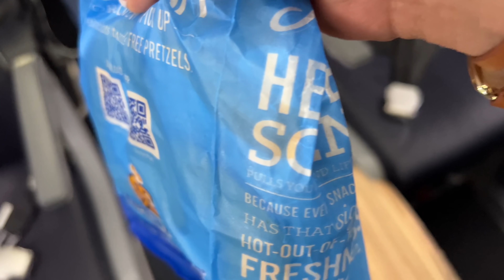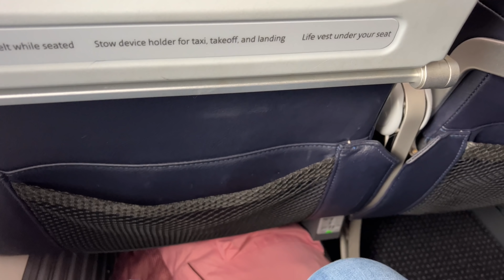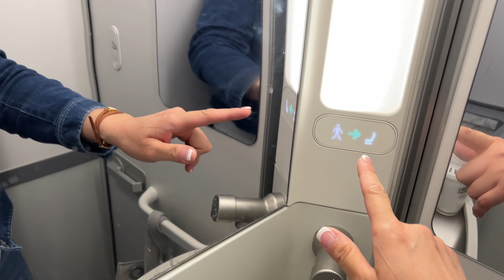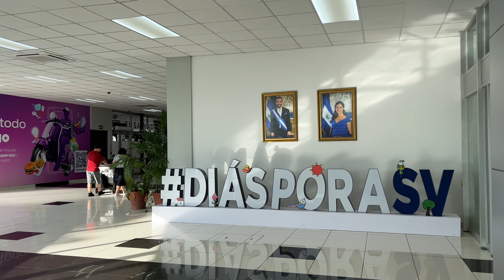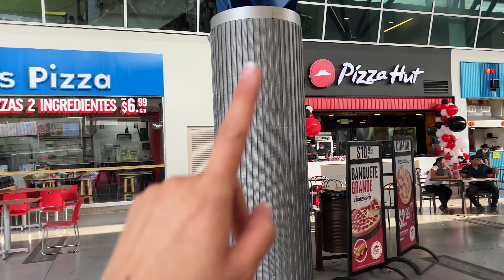El "NUEVO” del Aeropuerto de El Salvador - 😱🥰 ✈️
Saludos a todos y bienvenidos al mundo de

Gracias por  tu apoyo visitando los sitios y aplicaciones que les recomiendo
💜 💜Tienda para comprar:

❤️CODIGO: YVUDXGS

Esto es lo que uso mi cocina y donde los compro:

📌 Lo que compro en línea disponible en todo el pais:

📌 Licuadora Blendec = Best Buy

Gracias por siempre estar apoyando, mirando, y compatiendo mis videos vlogs.